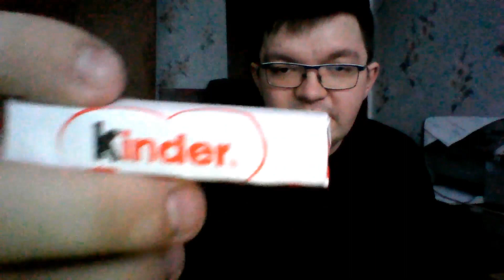Ragaujam šokoladuką "KINDER"